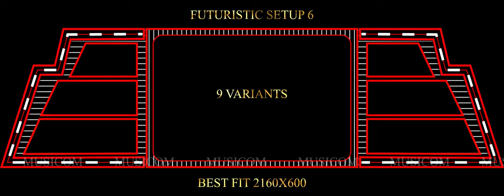#134 Futuristic Setup 6 | 9 in 1 | Mov | Led Mapping | By Musicom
Buy at :
or
Monthly MemberShip 1499/- Per Month
Big Pack + Ultra PremiumVIP VjLoops Pack 18000/- OneTime Payment , Lifetime Updation.

VJ Loops, Abstract Tunnel, # Free Motion Background, # Motiongraphics
4K Abstract Neon Lights Tunnel Background - VJ Loops 2020 - 4k art motion background video
Visuals
Reel
Video Reel
Digital Demo reel
DJ
VJ
VJ video
VJ Material
Vj graphics
Vj motion graphics
Visual Art
Video Editing
Video Mixtape
Full HD
Music Video
Video Background
Motion design
Animation
Adobe After effects
music visuals
visuals
trippy graphics
visualized
video effects
house music
techno music
drum and bass
dubstep
deep house
Raigo Randes
vj loops hd 1080p,
new hd vj loops,
new year vj loops,
vj loops 128 bpm,
vj loop 4k 2019,
vj loop 4k 2020,
hip hop vj loops ,
vj loops 3d mapping,
3d vj loops free,
vj loop 4k dj,
vj loop 4k free,
vj loop 4k new,
cinema 4d vj loops,
4k vj loops,
4k vj loops free,
vj loops 4k free
vj loops 80s,
8k vj loops,
80's vj loops,
video song
trending,
Resolume,
Mapping,
India,
Neon,